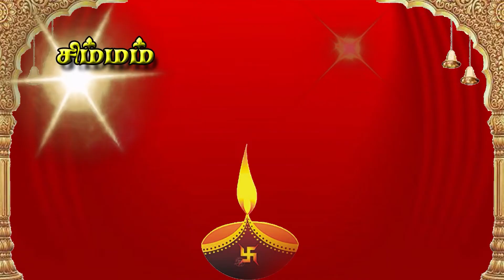Simma rasi - April Month Rasi Palan 2021 | சிம்ம ராசி ஏப்ரல் மாத ராசிபலன் 2021@jothidamalar3832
Simma rasi - April Month Rasi Palan 2021 | சிம்ம ராசி ஏப்ரல் மாத ராசிபலன் 2021 @Jothida Malar